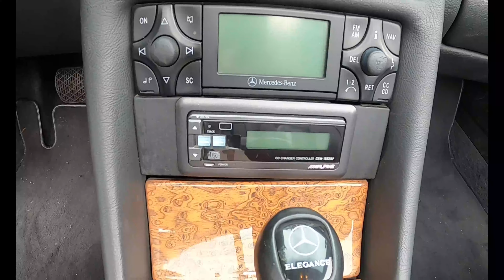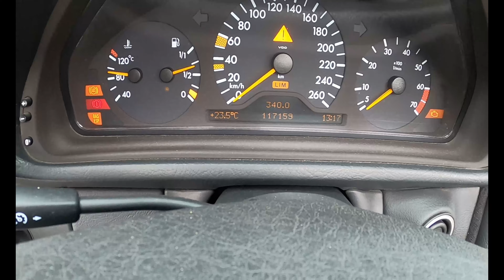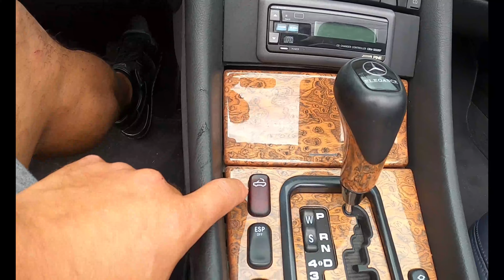Je la terrorise en Youngtimer 😂 MERCEDES CLK 320 cab. AMG Aéro Mamie a encore la forme!!!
Nouveauté Youngtimer sur La Chaîne !
MERCEDES CLK 320 ÉLÉGANCE